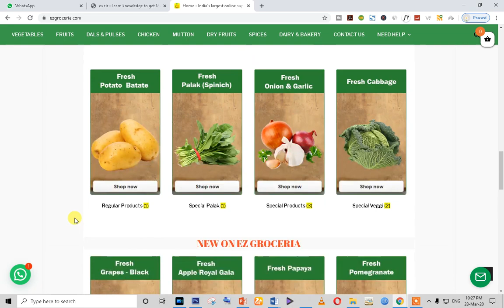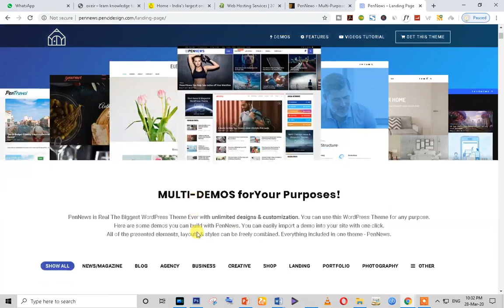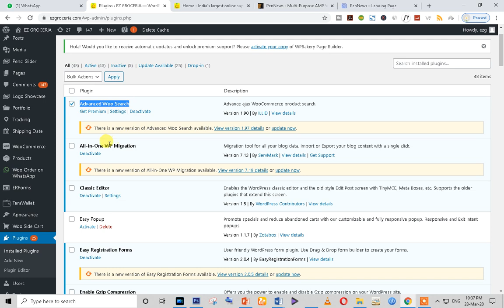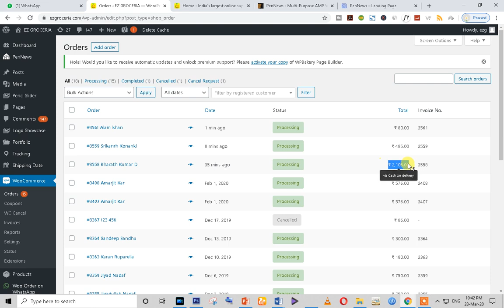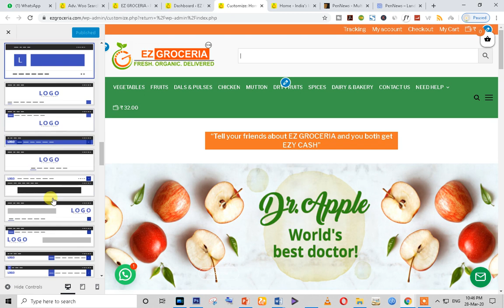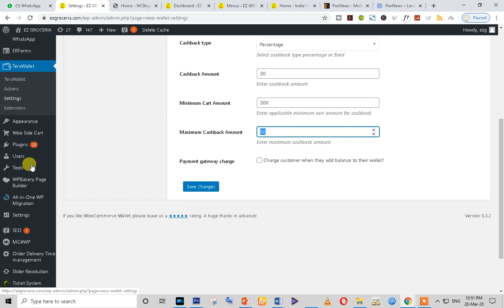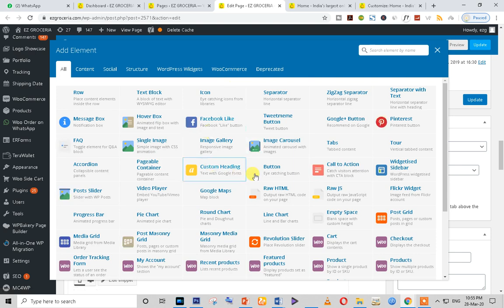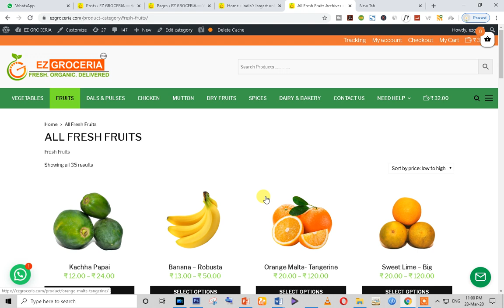How to make grocery website full guide || Grocery Store WordPress Themes By CapitalTech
How to make grocery website full guide || How to Make a Website By CapitalTech

In this video you can learn that how to create grocery store in WordPress step by step full guide and which theme & Hosting that used.

Plugin used that are Bellow:
1. Advanced Woo Search
2. Easy Registration Forms
3. Facebook for WooCommerce
4. Google XML Sitemaps
5. Login/Signup Popup ( Inline Form + Woocommerce )
6. Penci Framework
7. Penci PenNews Demo Importer
8. Product Slider and Carousel with Category for WooCommerce
9. Refer A Friend for WooCommerce by WPGens
10. Slider Revolution
11. Status and Order Tracking
12. Tawk.to Live Chat
13. TeraWallet
14. VVAme chat
15. WooCommerce
16. WooCommerce PDF Invoices & Packing Slips
17. WP Logo Showcase Responsive Slider
18. WPBakery Page Builder
19. Yoast SEO